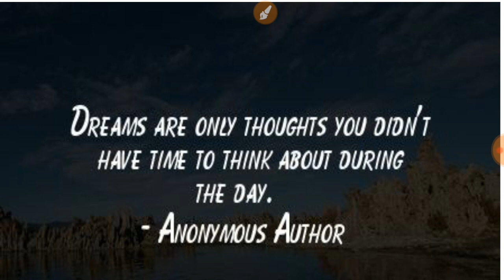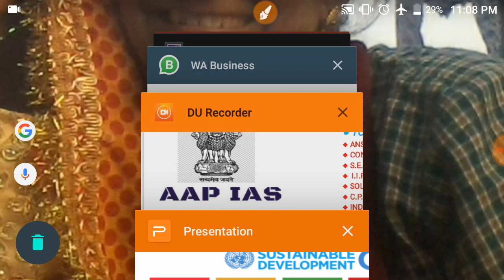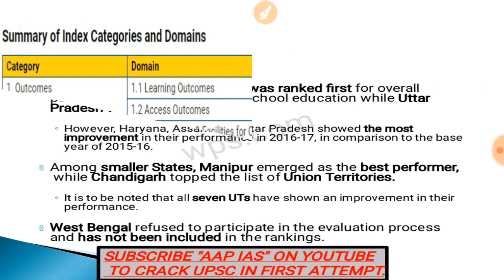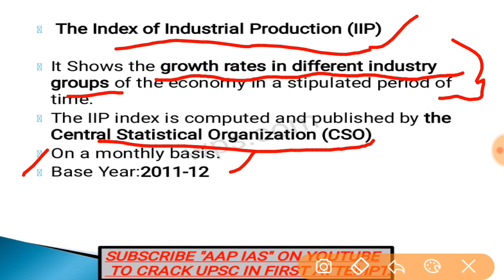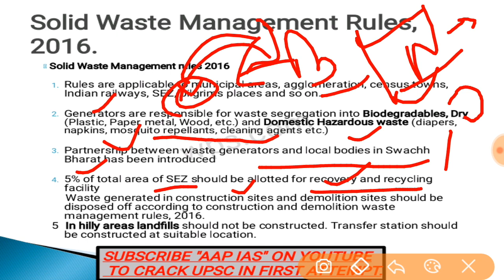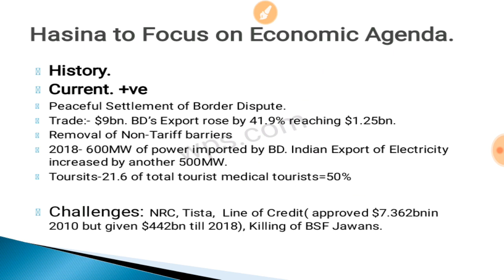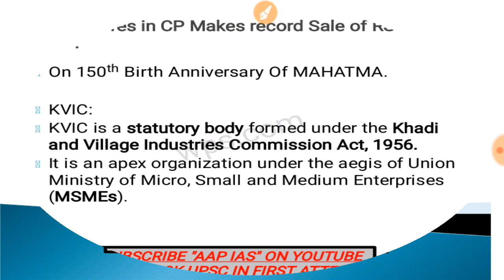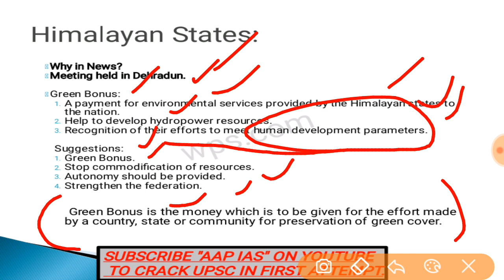Target 2020: Current Affairs Revision for Prelim 2020, UPSC/CSE/IAS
AAP IAS PRELIMS CRASH COURSE

● This video of AAP IAS PRELIMS CRASH COURSE explains the Following Important Topics related to your  UPSC/UPPSC/ALL STATE PSC PRELIMS 2020.

◆ANSWER WRITTING TIPS
◆SCHOOL EDUCATION QUALITY INDEX(SEQI)
◆IIP
◆SOLID WASTE MANAGEMENT RULES
◆CENTRAL POLLUTION CONTROL BOARD
◆GREEN BONUS
◆INDO BAMGLADESH RELATIONS
◆RELEVENCE OF GANDHI

● Short videos will contain
1) The Hindu     2) PIB
3) Vision            4) Other monthly

● Covering 4 TRUSTED Sources in just around 30-40 minutes videos will make double your chances to clear prelims 2020.

(NOTE- ENROLLMENT FOR COURSE IS NESSESARY FILL THE FORM BELOW..)

👆Please Share among your friends

✍TEAM AAP IAS

the hindu editorial, the hindu editorial analysis, the hindu editorial discussion today, hindu editorial discussion in english, only ias hindu editorial, only ias hindu editorial in hindi, the hindu analysis in hindi